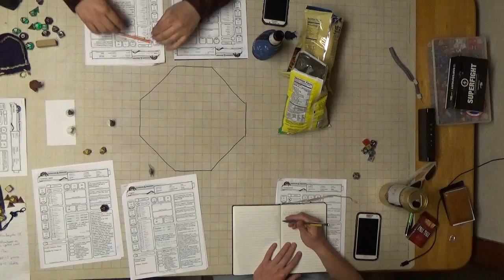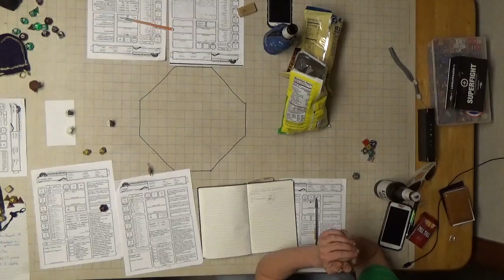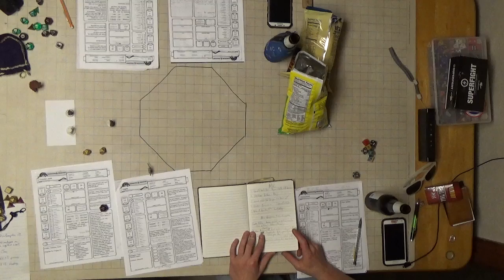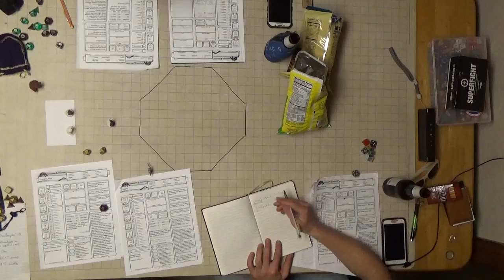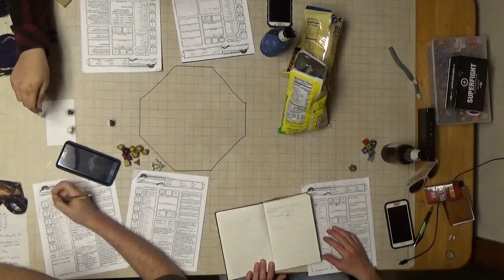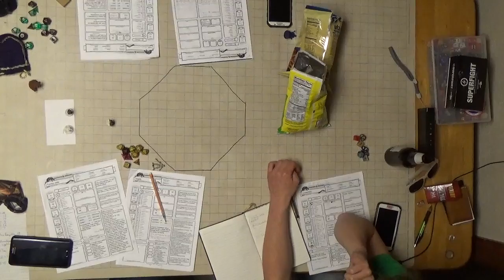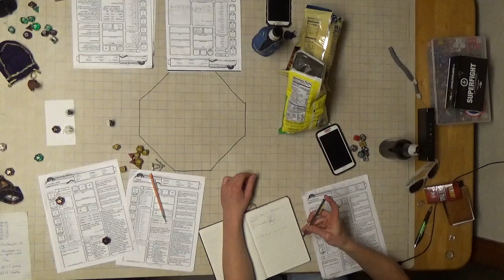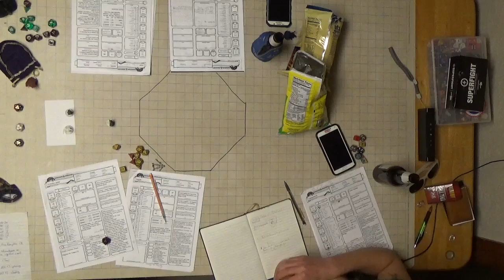F A T E Session 20 Part 7 Contests of Dexterity